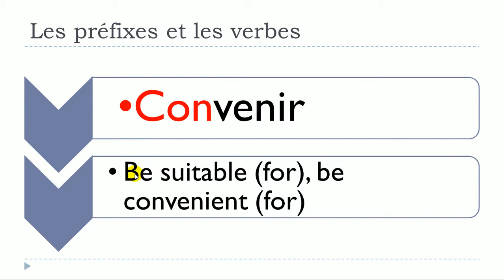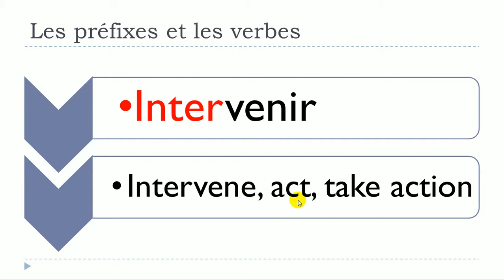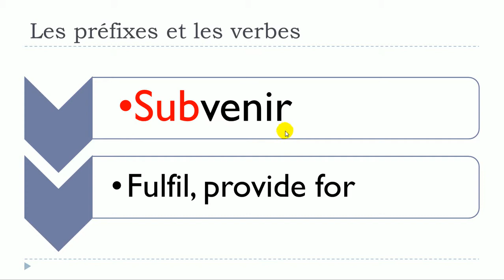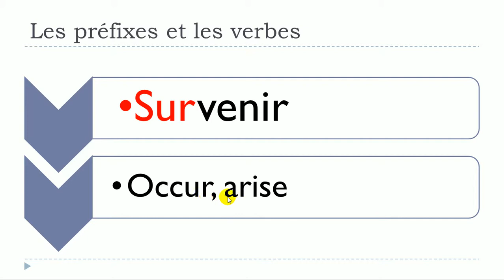Clases de francés con Vincent = Unité 12 = Leçon O = Les préfixes et les verbes =VENIR=